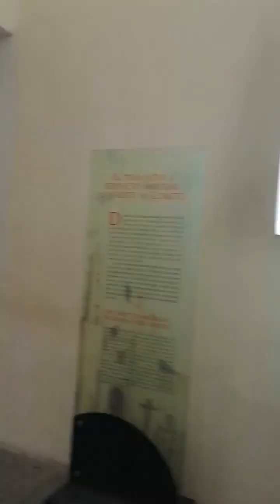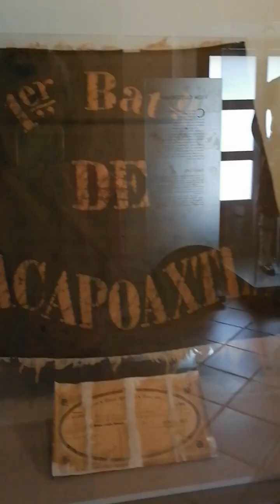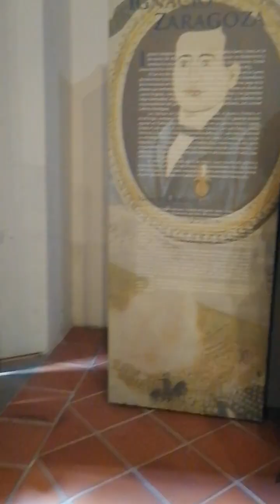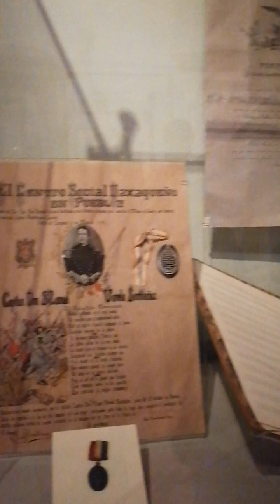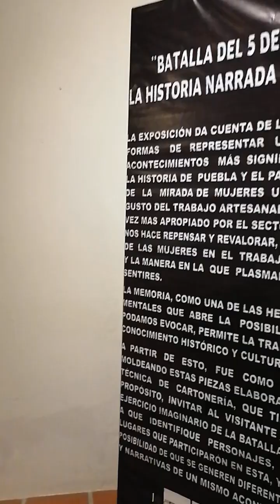museo 5 de mayo